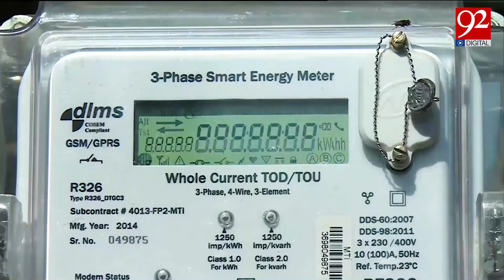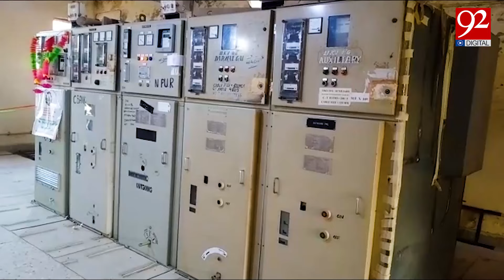Good News For Electricity Consumers | Shehbaz Govt In Action | Big Relief For Public